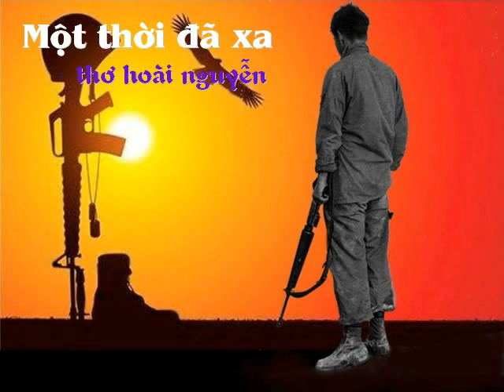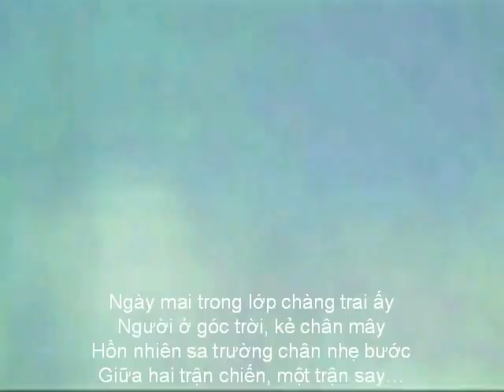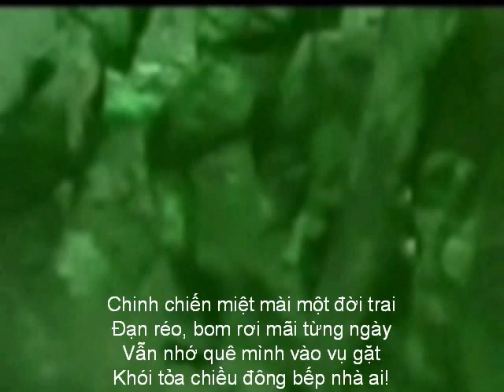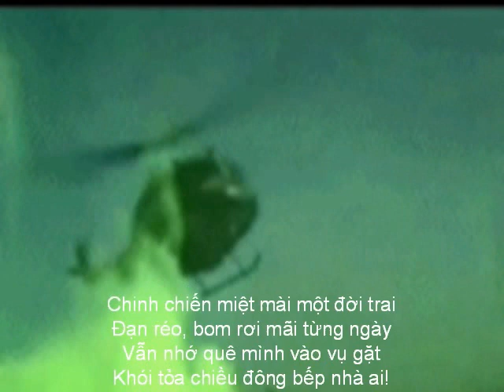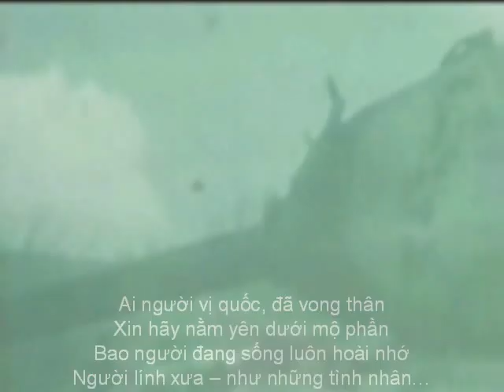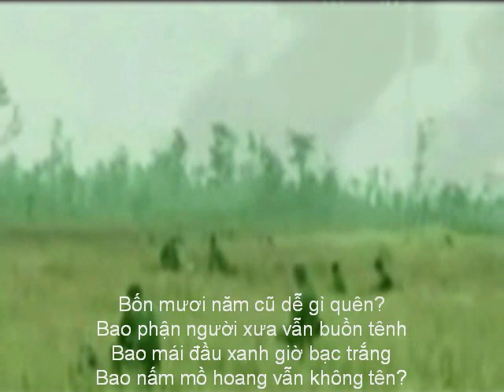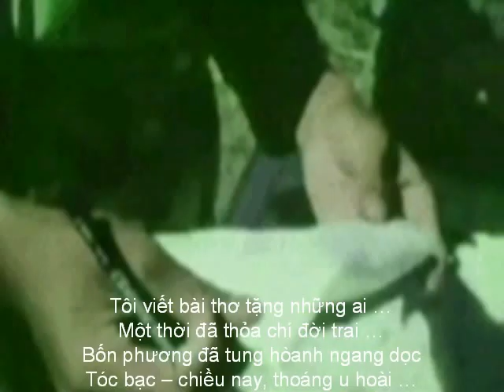Một thời đã xa - thơ Hoài Nguyễn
Một thời đã xa…

Nhớ lớp trai xưa biệt mái trường
Khoác áo nhà binh kiếp phong sương
Mắt quầng thức ngủ đêm đất lạ
Muối mặn mồ hôi chốn sa trường

Ngày mai trong lớp chàng trai ấy
Người ở góc trời, kẻ chân mây
Hồn nhiên sa trường chân nhẹ bước
Giữa hai trận chiến, một trận say…

Mệt nhoài những trận xa luân chiến
Băng mình giữa ngọn lửa trọng liên
Đạn pháo tầm xa gào hung hãn
Chợt nhớ về ai, mộng thần tiên ?

Chinh chiến miệt mài một đời trai
Đạn réo, bom rơi mãi từng ngày
Vẫn nhớ quê mình vào vụ gặt
Khói tỏa chiều đông bếp nhà ai!

Đường xa nào ngại gót quân hành
Chiến trường thúc giục bước chân nhanh
Đoàn quân mê mải về phía trước
Bao chàng trai ngã giữa ngày xanh?

Chinh chiến một thời nay đã xa
Nào dễ mấy ai đã nhạt nhòa?
Ra đi, được bao người trở lại?
Còn được nghe hoài khúc quân ca…

Ai người vị quốc, đã vong thân
Xin hãy nằm yên dưới mộ phần
Bao người đang sống luôn hoài nhớ
Người lính xưa – như những tình nhân…

Bốn mươi năm cũ dễ gì quên?
Bao phận người xưa vẫn buồn tênh
Bao mái đầu xanh giờ bạc trắng
Bao nấm mồ hoang vẫn không tên?

Bốn mươi năm – tiếng súng đã ngừng
Nhớ lại một thời, chợt bâng khuâng
Một góc chương đời như sống lại…
Ai người trong cuộc, khó dửng dưng…

Tôi viết bài thơ tặng những ai …
Một thời đã thỏa chí đời trai …
Bốn phương đã tung hoành ngang dọc
Tóc bạc – chiều nay, thoáng u hoài …